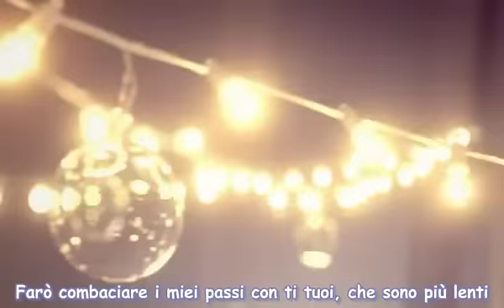Davichi - Turtle [SUB ITA]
Per altri video kpop, traduzioni, drama e news dalla Corea visitate i nostro forum